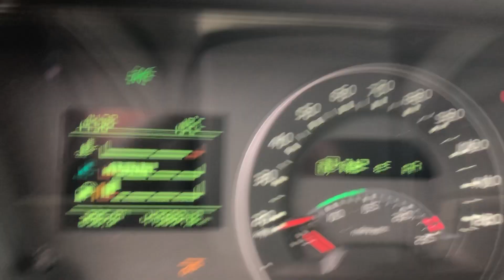Salgs video Volvo FH500